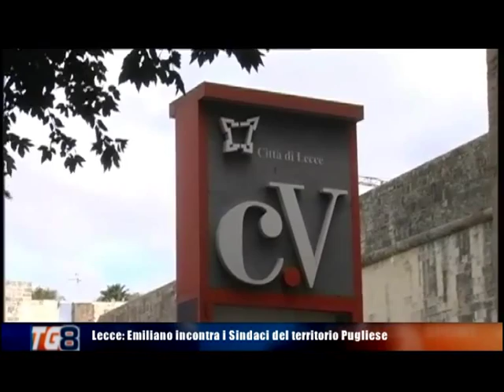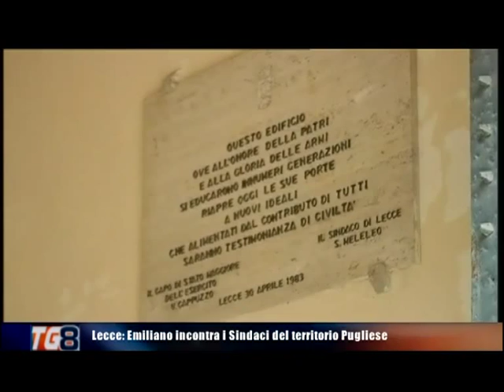Emiliano al Castello Carlo V